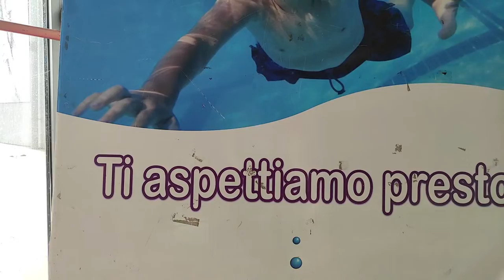🏅FRANCIACORTAMED🏐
🏊FranciacortaMED è un punto di riferimento grazie alla struttura polifunzionale di cui dispone che si colloca, per altro, all'interno di una realtà sportiva di rilievo con attività multidisciplinari e polisportive già radicate.

🤝 Orgogliosi di essere al vostro fianco